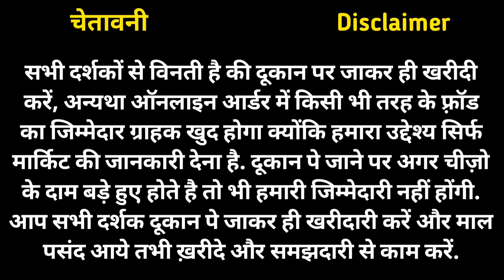डबल कमाई वाला बिजनेस Rakhi Wholesale Market In Delhi Sadar Bazar | Rakhi Packing Box Manufacturer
Shop Name: Vihaan Traders
Address: 112, second floor, khurshid market, sadar bazar, Delhi-110006

Cheapest rakhi market in mumbai
Rakhi manufacturer in kolkata
Fancy rakhi wholesale market
Designer rakhi wholesale market
99 store rakhi market